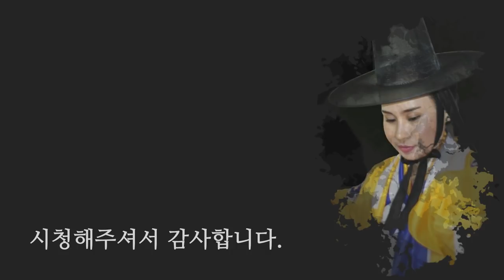집안 우환을 막고 운을 상승시켜주는 간단한 비법 대공개! [일산 용한점집 꽃대신당]